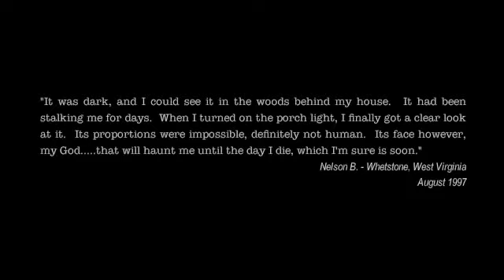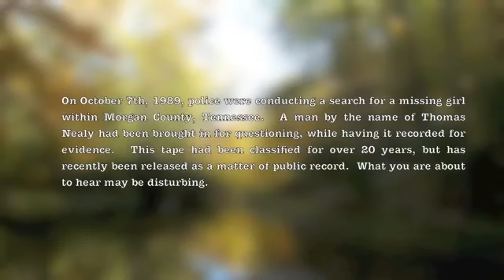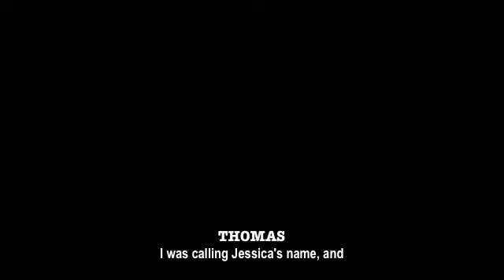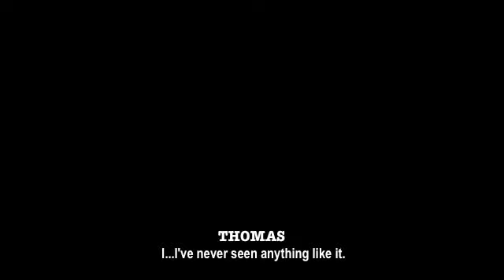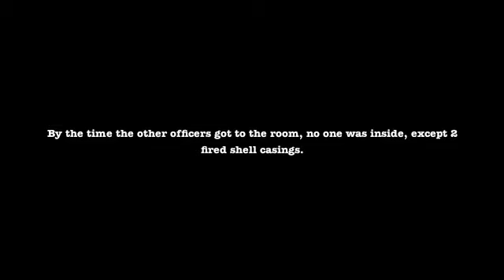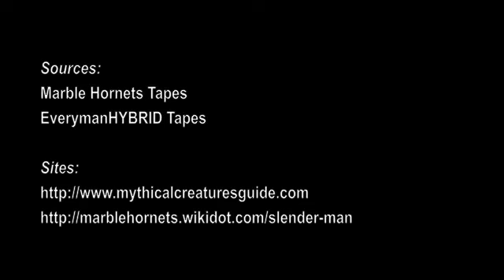Slender Suits The Documentary of Slender Man YouTube 360p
This video will provide an idea of how SlenderMan came to be. Much has been written about SlenderMan based on the recent news story of two young girls attempting to kill their friend to please this fictitious character.